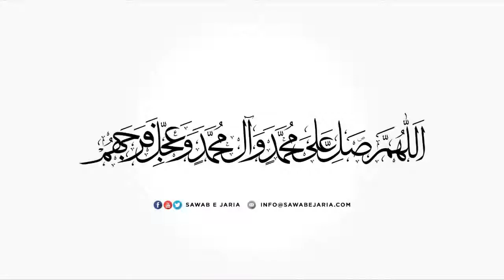Maulana Sheikh Hafiz Irteza Sahab | Gam e Hussain as. ki fazeelat | 23rdAug2021(Day1) [SawabeJaria]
Maulana Sheikh Hafiz Irteza Sahab

Gam e Hussain as. ki fazeelat

23rd August 2021 (Day1)

[SawabeJaria]